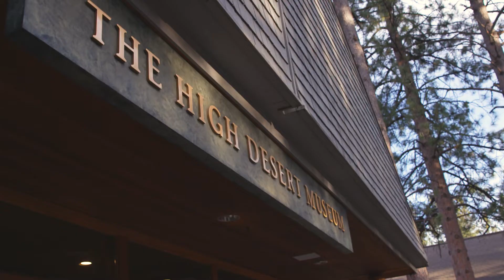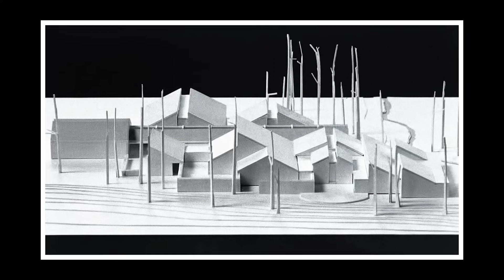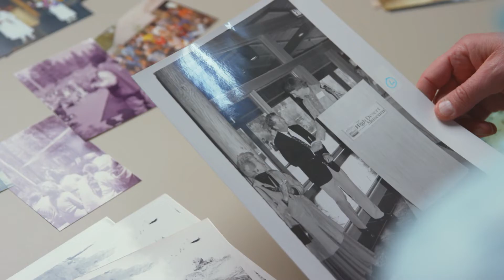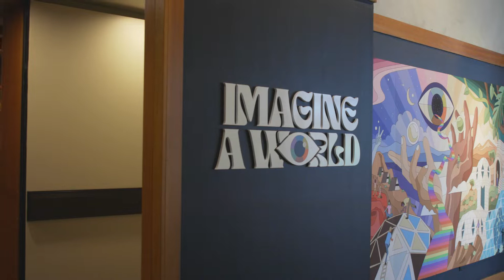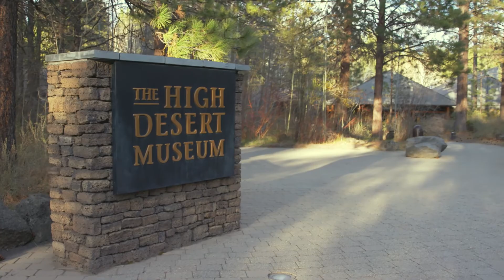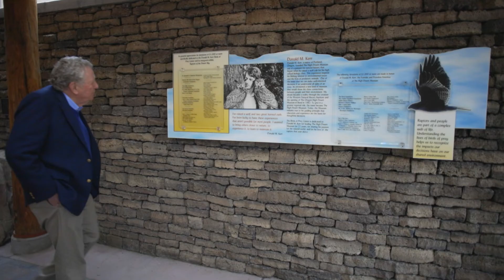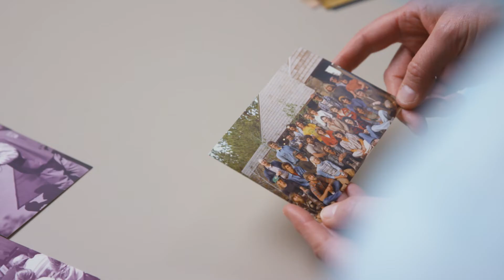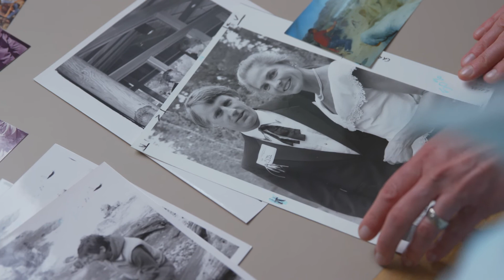40 Years of Wonder: The High Desert Museum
In the late 1970s and early '80s, a visionary convinced many that what the small lumber town of Bend needed was a museum. In May 1982, the High Desert Museum opened its doors and has evoked wonder in millions of visitors since.